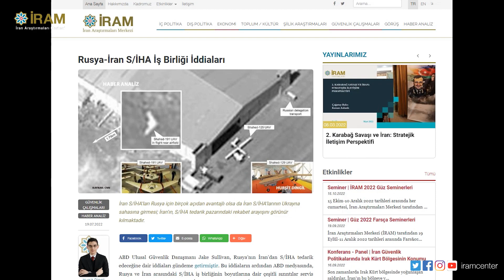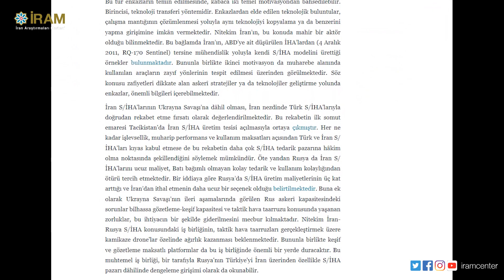Ukrayna'da İran Şahit-136 Kamikaze Drone'u Düşürüldü